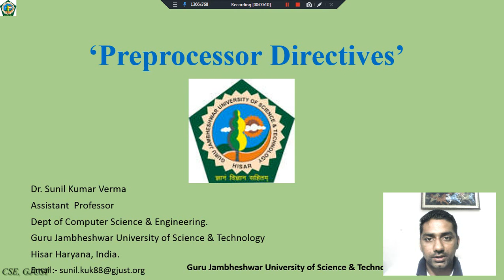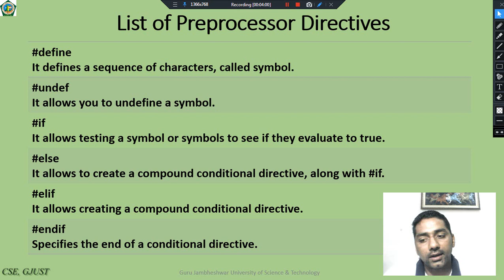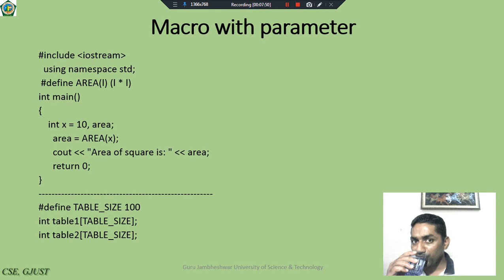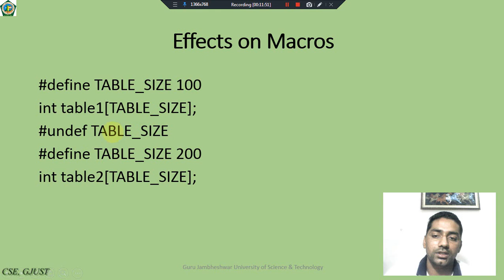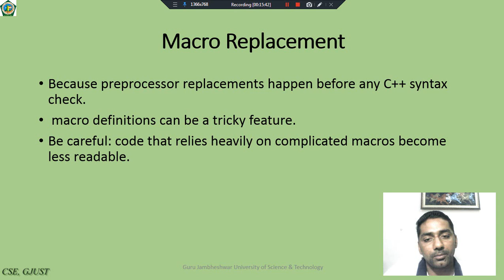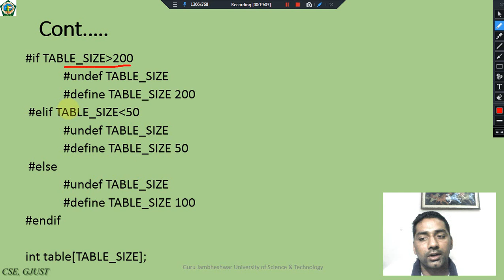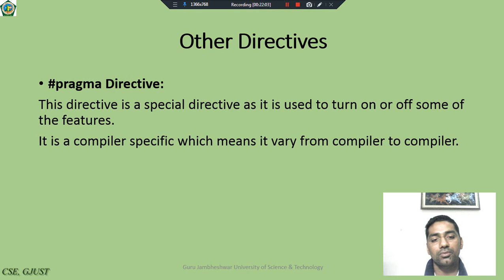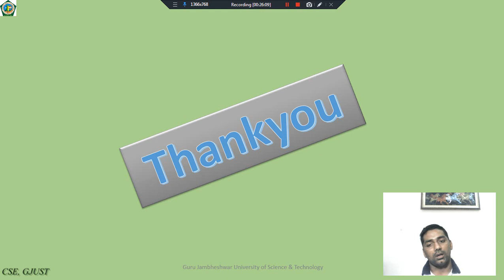Preprocessor Directives used in C++ OOPS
Preprocessor Directives,
Types of DIrectives,
Preprocessor Operator
Macro Names,
Error, Warning , Line directive
Other Directives